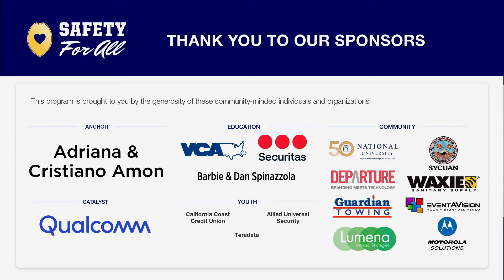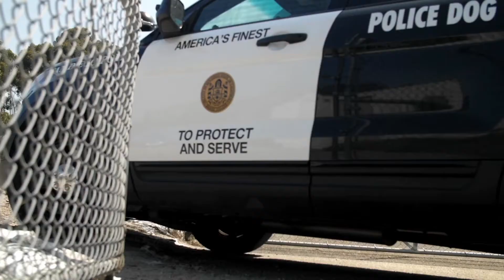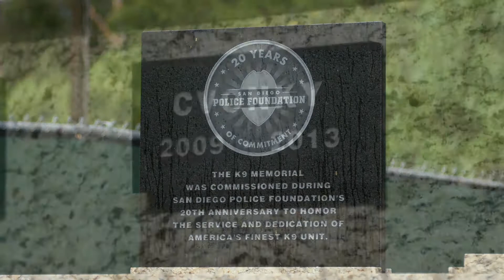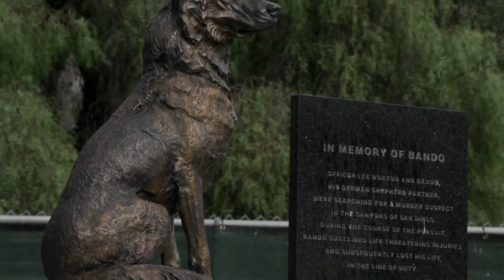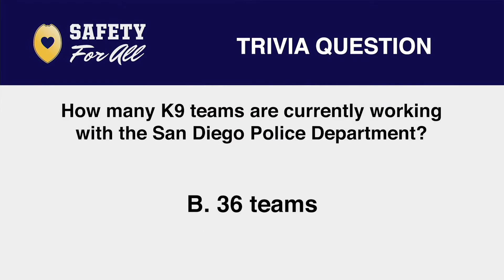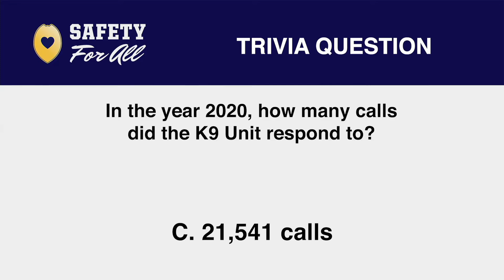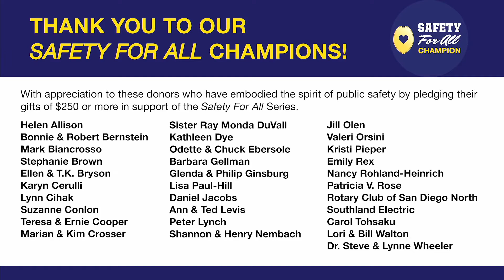Safety For All - SDPD's K9 Unit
Did you know SDPD K9 Unit has been recognized as one of the best teams in the country? Your donation to the San Diego Police Foundation will be used to purchase dogs and canine training equipment that allows new dogs to follow in the paw prints of our retiring K9 crimefighters.

The K9 Unit is mobilized when a dangerous call is in progress, such as a burglary, robbery, or vehicle pursuit, often defusing potentially violent confrontations.

The dogs are able to clear areas before officers approach on foot, and they can perform searches in urban areas, canyons, or buildings for fleeing and hidden suspects.

This service saves SDPD up to nearly 700 human hours annually, since the K9s can cover up to four times the distance as their human partners.

Police service dogs work with one officer, their handler, until they're about eight years old, after which they retire and live in comfort with the handler with whom they have long served.

For the past 21 years, every police service dog at SDPD has been purchased with funds raised by the Police Foundation.

Last year SDPD's K9 Unit responded to approximately 21,000 calls, working 24 hours a day, seven days a week throughout the entire city, benefiting all our communities.

Help us keep these K9 Crimefighters on the case by sponsoring this essential program. Learn more about how the San Diego Police Foundation supports SDPD's K9 Unit

The San Diego Police Foundation exists for one reason: to raise much-needed funds for the San Diego Police Department. Every dime you donate helps our heroic men and women in blue get the equipment, training, and outreach programs they need to create a safer San Diego.